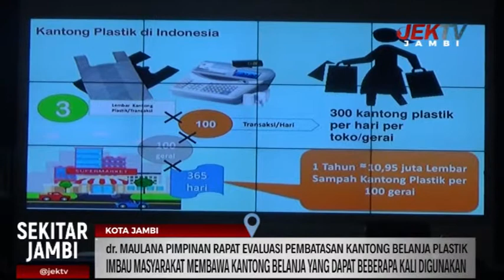dr. MAULANA PIMPIN RAPAT EVALUASI PEMBATASAN KANTONG BELANJA PLASTIK